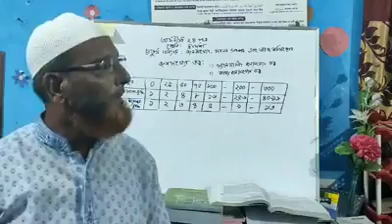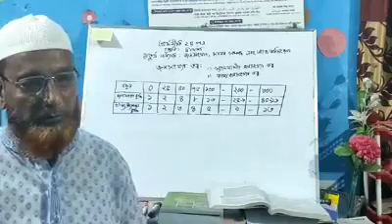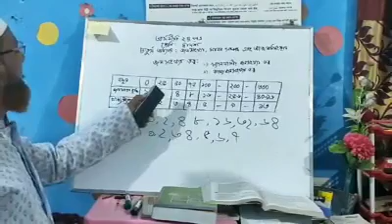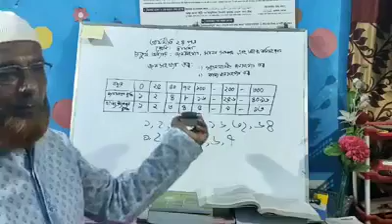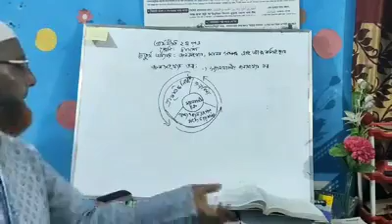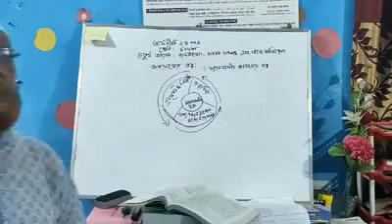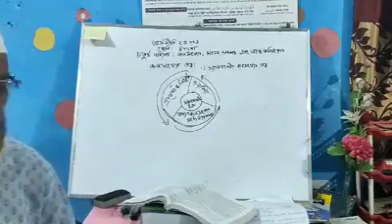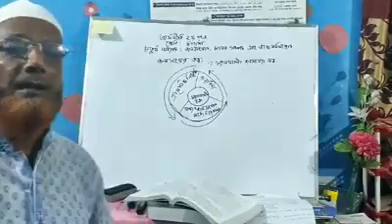একাদশ দ্বাদশ শ্রেণি অর্থনীতি ২য় পত্র shyampur college,Rangpur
জনাব মোঃ আব্দুস সালাম,
 সহকারি অধ্যাপক( অর্থনীতি)।
শ্যামপুর মহাবিদ্যালয়,
শ্যামপুর সদর,রংপুর।